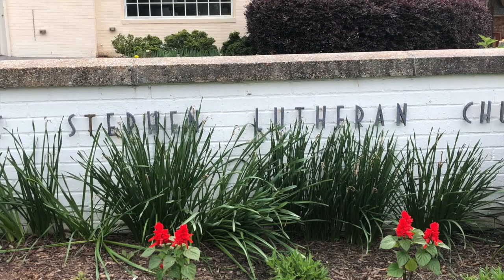2020 June 28 Worship Video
Bobby's Question